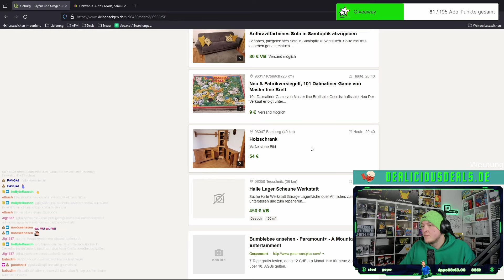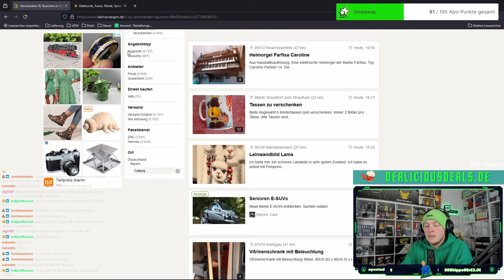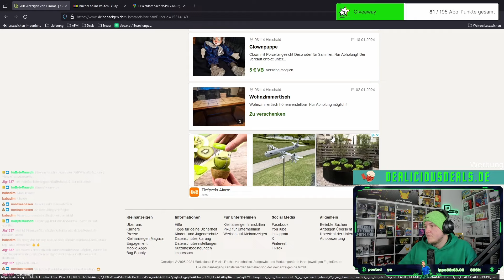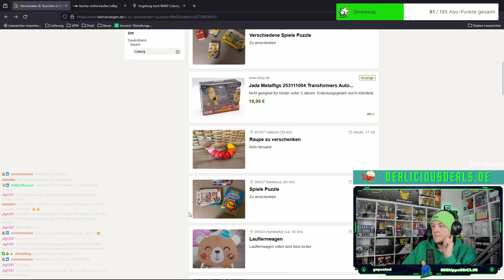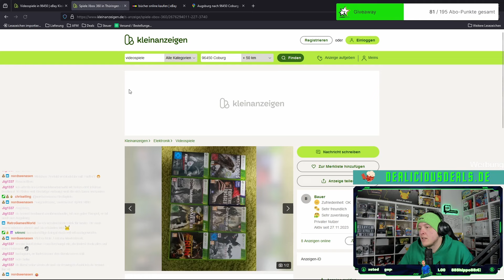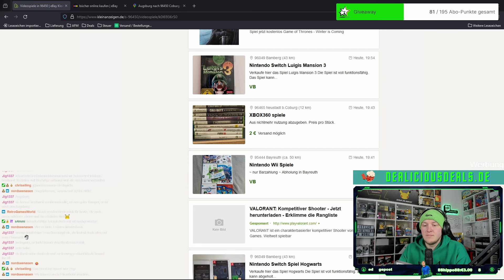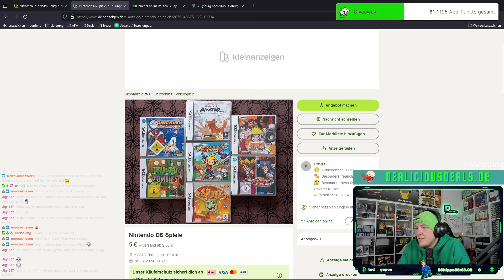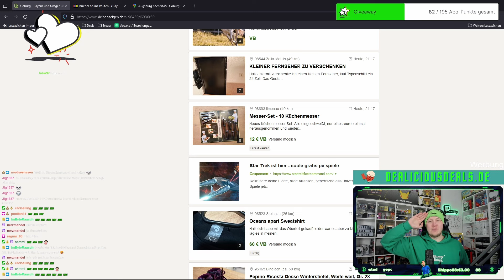Kleinanzeigen Schnäppchen SUCHE 💰 Mach ich viel CASH?! 💸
Ich suche auf Kleinanzeigen nach Schnäppchen!